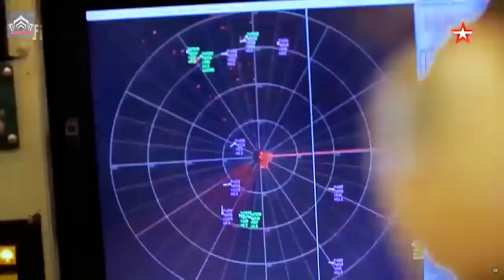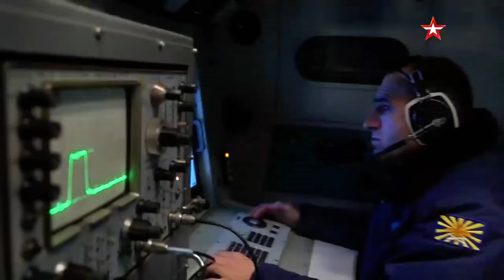Un Importante Avión Ruso Fue Derribado Y Crea Un Gran Problema Para Putin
En el video de hoy, profundizamos en el impacto significativo de un evento que los ucranianos consideran una gran victoria: el derribo del A-50, uno de los aviones espías rusos más valiosos.

Descubre por qué este avión de alerta temprana y control aerotransportado es crucial para la estrategia militar rusa y cómo su pérdida afecta el equilibrio de la guerra en el aire.

Exploraremos la importancia tecnológica del A-50, los desafíos de Rusia para reemplazarlo y cómo Ucrania logró una hazaña tan audaz.

Este análisis detallado ilustra tanto las vulnerabilidades de las fuerzas rusas como el creciente poder defensivo de Ucrania, ofreciendo un atisbo de esperanza en medio de un conflicto prolongado.

Lo que aprenderás en este video:

- La importancia estratégica del A-50 para la fuerza aérea rusa.
- Cómo Ucrania logró derribar una aeronave tan vital.
- El papel de los sistemas de defensa antiaérea, incluyendo los misiles Patriot de EE. UU.
- Las implicaciones de este evento para el futuro de las operaciones aéreas en la guerra.
- Por qué cada pérdida de aeronave rusa es más que un revés táctico.

Queremos escuchar tu opinión: ¡Deja tus pensamientos y preguntas en los comentarios abajo!

Pista: Action Dark Opener
Música por ArctSound de Pixabay

Pista: "Defenders of the Truth"
Música por Daddy_s_Music de Pixabay

Pista: Time of Angels Long
Música por Zakhar Valaha de Pixabay